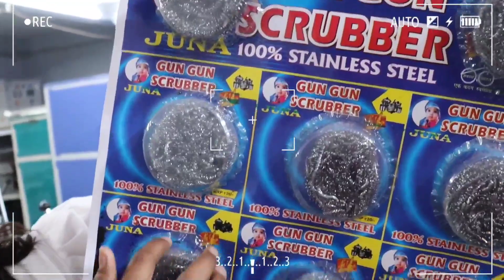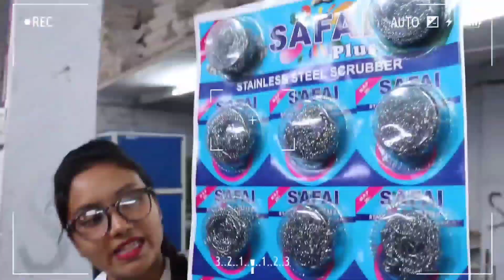एक मशीन से 3 नऐ लघु उद्योग शुरू करें घर बैठे 🔥 New Laghu Udhyog Business 2023! Small Business Ideas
27/3 Phool Bagh Ashok Park Main Delhi - 110035...